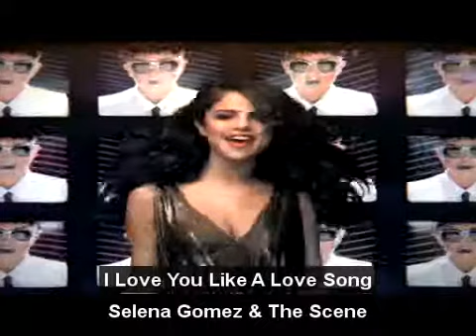MFC #19 - United States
United States